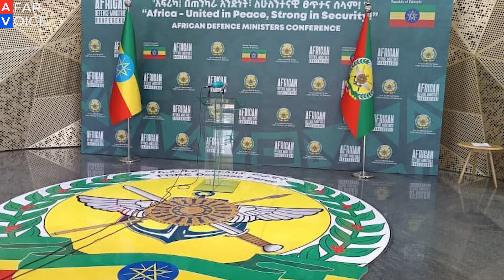Afar Voice Daily News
Masriiy,Soomaliya kee Eretriyah daffeyna,Afrikak kalali qandeh ministiritteh daffeynay,Eretriya kee Ityopiyah fanih telefon garuq kee Ityopiya taama abeynit qasbih ossotina abeleemi!